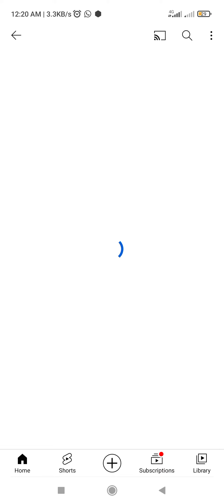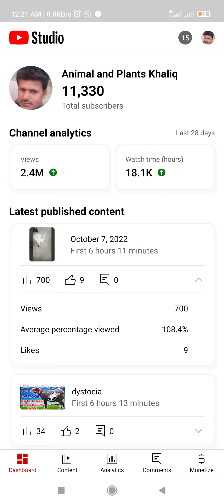October 8, 2022